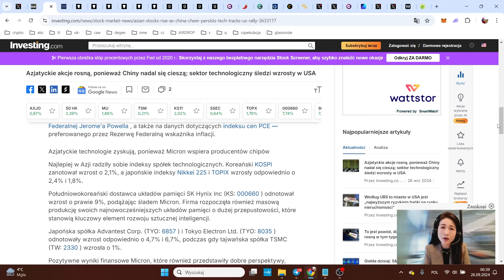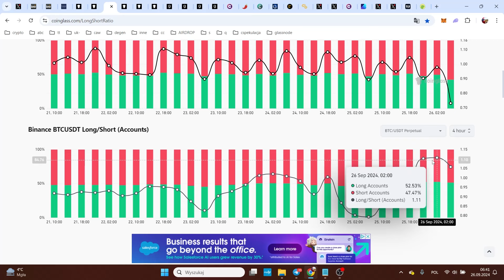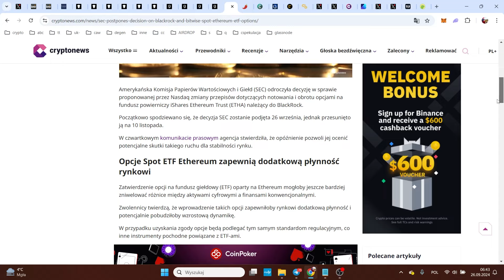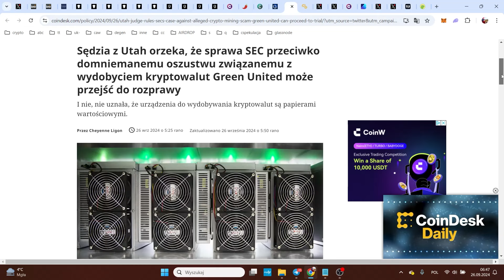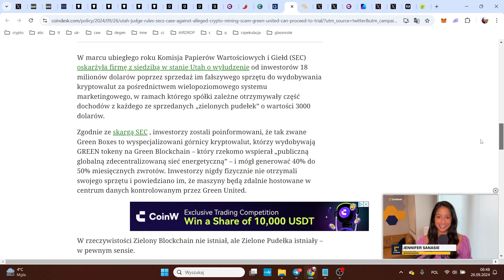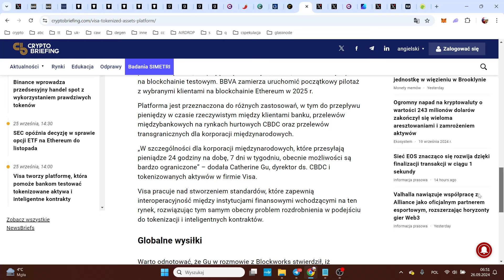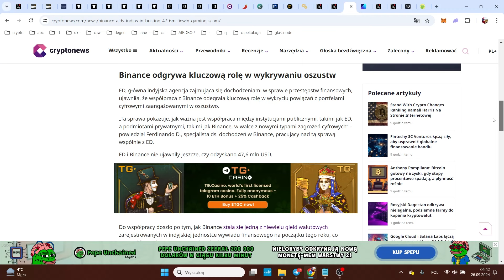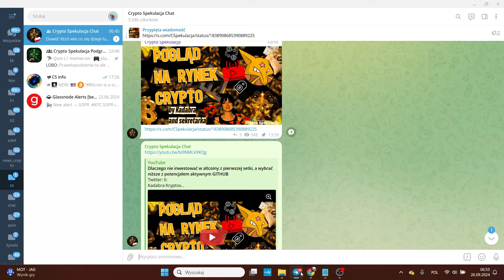Crypto Flesz 26.09 - Visa uruchamia platformę dla banków. SEC odracza decyzję w sprawie opcji.